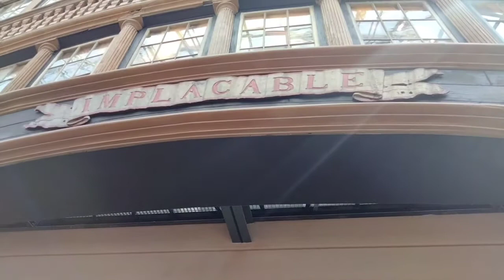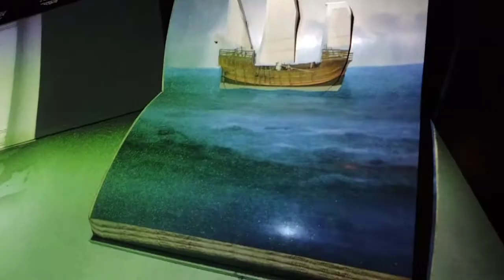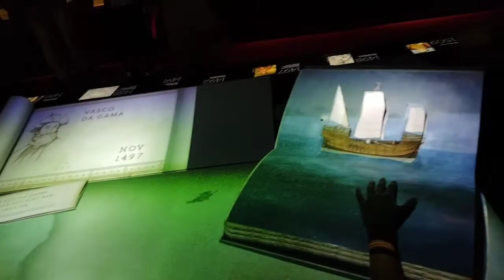National Maritime Museum Greenwich London